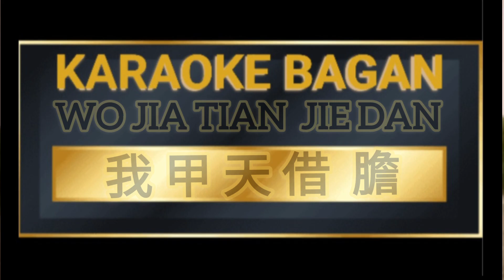WO JIA TIAN JiE DAN [[ 我甲天借膽 ]] KARAOKE